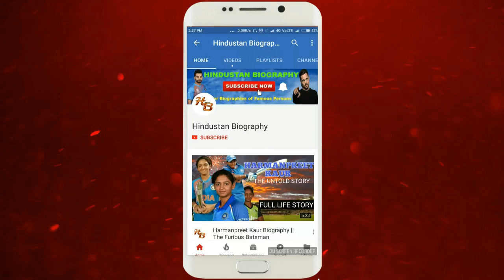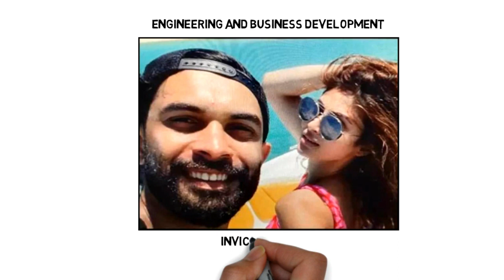Suraj Nambiar Biography | Mouni Roy Husband,Lifestyle,Life Story,Wiki,Pic,Photo,Kaun hai,marriage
SurajNambiar is a Dubai-based businessman and a banker in Dubai . Suraj is being in the headlines because of having a relationship with Bollywood Actress MouniRoy .